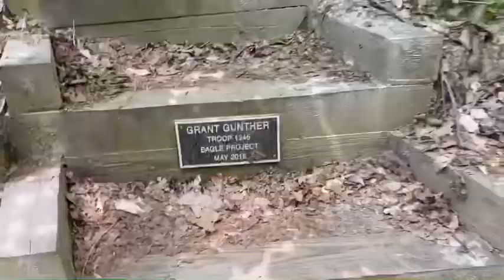LET’S DO ADVENTURE! STRESS RELIEF.